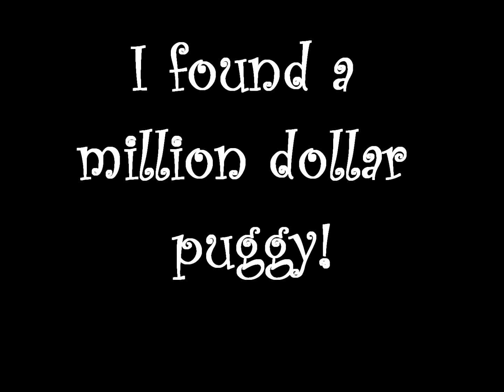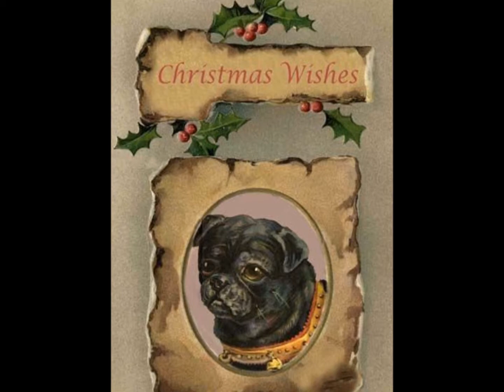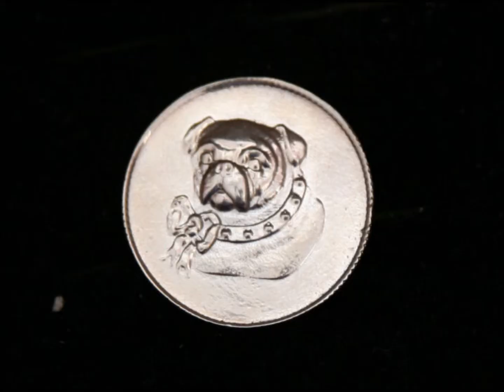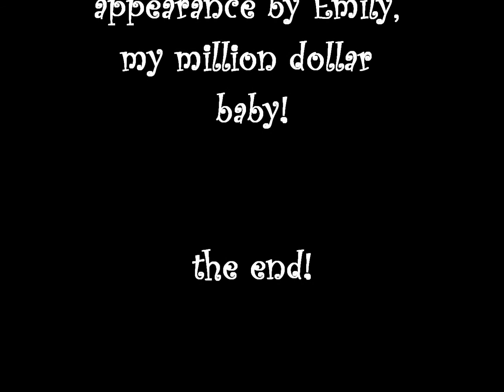My Million Dollar Puggy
Really sweet vintage Pug pics and cards and a couple of my own million dollar baby!! Don't miss the puggy buggy at the end!